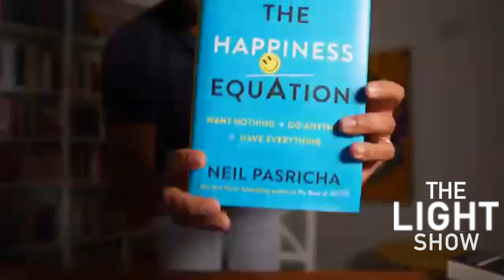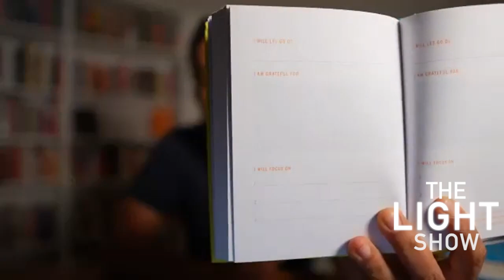Happiness Expert: How to be HAPPY and Live an AWESOME Life | Neil Pasricha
00:00:00 - Intro
00:01:09 - The power of cultivating a positive mindset, simply by focusing on positive things
00:04:19 - How Neil turned his side hustle into his full-time job (and how you can do the same)!
00:06:06Using the “deathbed test” and the “plan b test” to determine what you want to do
00:09:44 - Insight into the mechanics of becoming a New York Times bestselling author
00:17:31 - How Neil met his wife, Leslie, and the inspiration behind his book, The Happiness Equation
00:31:06 - What it means to fall to the level of your systems, not rise to the level of your goals
00:34:49 - Tips for increasing productivity, reducing anxiety, and cultivating a positive mindset.
00:39:02 - Defining what Neil calls a “failure budget” and how it can help you try new things!
00:41:52 - Insight into the “yet” philosophy that was echoed in Neil’s household growing up
00:45:47 - How his father became the first high school physics teacher in Oshawa, Ontario
00:48:33 - Invisible racism and the low levels of self-confidence that Neil struggled with
00:51:50 - What the concept of success looked like in his immigrant family
00:52:39 - Why Neil advocates for carving your own path in life
00:55:28 - Finances, failure, and getting into a post-grad program at Harvard Business School
00:59:11 - The discipline and critical thinking skills Neil gained from the “case method” of learning
01:02:45 - Why some of Neil’s most valuable relationships are with people in “different worlds”
01:03:59 - Neil’s relationship with his best friend Chris, who ultimately took his own life
01:12:04 - How Neil started 1000 Awesome Things in an effort to cheer himself up
01:16:19 - What the second law of physics has to do with Neil’s blog gaining traction
01:25:33 - How having lunch with his wife plays into Neil’s definition of success today

TO GET MORE INFORMATION about Neil check out the full show notes

NEW TO LIGHT?
Hi, I'm Light Watkins. I'm a minimalist, author, meditation teacher, podcast host, speaker, and advocate for inner happiness and taking leaps of faith. If you want to know more about me, visit my